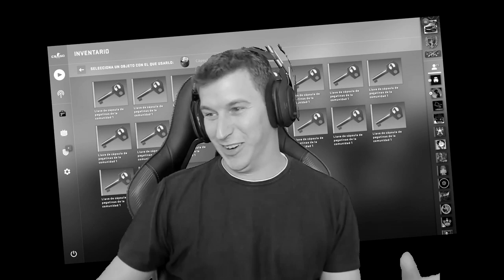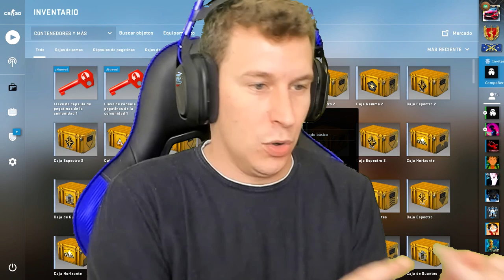¿ME TOCARA el objeto MAS CARO? - CS:GO OPENING DE LOCOOOOS